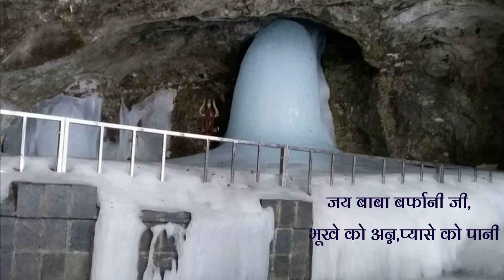Shri Amarnath Ji Yatra 2021 -श्री अमरनाथ जी यात्रा कब से कब तक होगी?